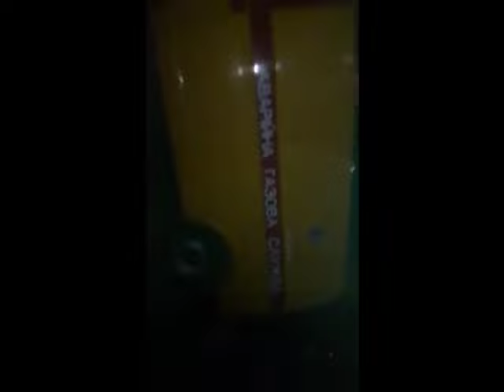Жители Кривого Рога блокируют машину "Криворожгаза" 18.03.2017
Жители ул.Десантной Кривого Рога вышли против установки общего домового прибора учета на газ. Но руководство "Криворожгаза" решило поступить по своему. Результат - наезд на людей, по приказу руководства!
Что характерно - полиция присутствует, но никакого желания вмешаться не проявляет. Вроде она есть, а вроде нет